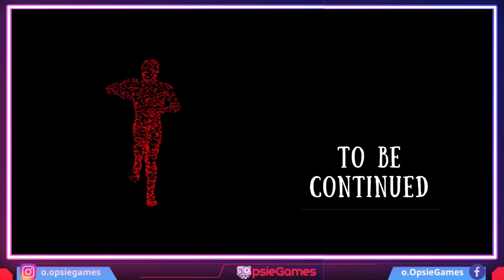Κοτόπουλα, τρακαρίσματα και Δίπλωμα Οδήγησης!! - Chickens, crashes and Driving License!! #3 | GTA RP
► ΘΑ ΜΑΣ ΒΡΕΙΤΕ ΣΤΑ ΠΑΡΑΚΑΤΩ LINKS ◄

►Intro/Outro Soundtrack◄